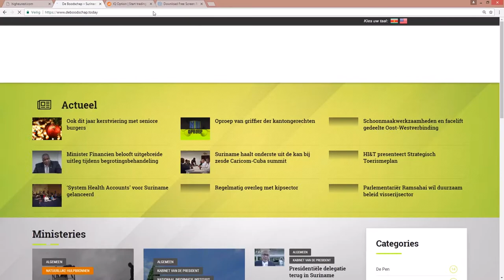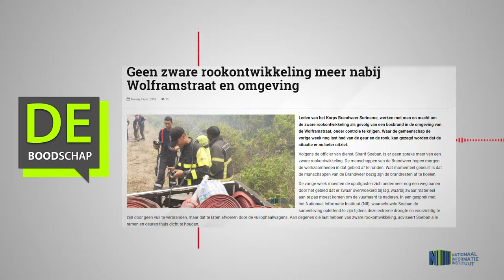Geen zware rookontwikkeling meer nabij Wolframstraat en omgeving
Hier de link van het bericht: "Geen zware rookontwikkeling meer nabij Wolframstraat en omgeving"